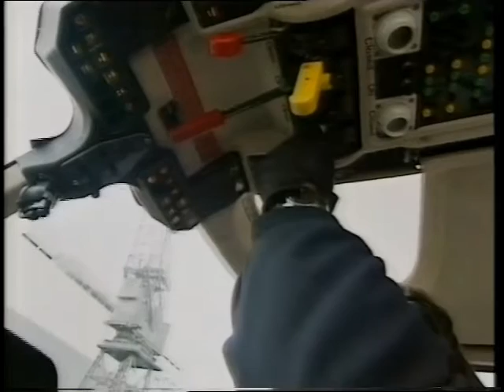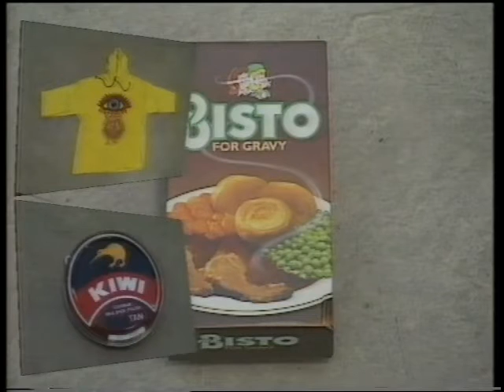Skyrunners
Transmitted 29th March 1991.